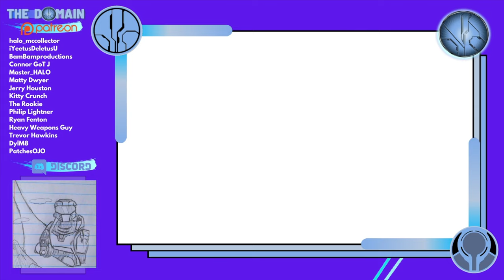I am Completely Insane... or a Halo Genius?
Folks, you don't make it out here by playing safe. Join me for my largest banished Halo Infinite diorama EVER at 6pm EST!

The Banished have invaded Firebase Delta! Lead by the war chieftain Escharum and an army of Brutes, Jackals, Elites and Grunts, the Banished are overwhelming the UNSC's defense and it's up to the remaining marines and Spartans to push them back!

The banished are armed to the teeth with the marauder, banshee, skiff, ghost and more! Can The Master Chief and Lasky still cling on to victory?

Simon Key
11E Cherish Court
Discovery Bay
Hong Kong